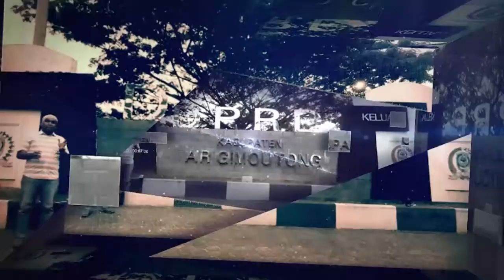Miris, Insentif Kader Posyandu di Parigi, Parimo Dihilangkan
Insentif hilang, puluhan Kader Posyandu serta RT/RW dari lima Kelurahan di Kecamatan Parigi, mengadu ke DPRD Parigi Moutong, Sulawesi Tengah.
“Kader Posyandu dan RT/RW, mereka perpanjangan tangan dari pemerintah. Paling terdepan berhadapan langsung dengan masyarakat tingkat bawah,” ungkap Ketua Aliansi RT/RW dan Kader Posyandu, Parigi Moutong, Ambran Soda, saat ditemui Senin 12 April 2021.
Ia menuturkan, RT/RW mengurusi segalanya mulai dari urusan perselingkuhan, perkelahian hingga kasus Narkoba.
Menurut dia, seharusnya insentif itu hak RT/RW, serta menjadi prioritas pemerintah daerah dalam hal penganggaran. Guna untuk memaksimalkan pelaksanaan tugas kemasyarakatan di tingkat bawah.